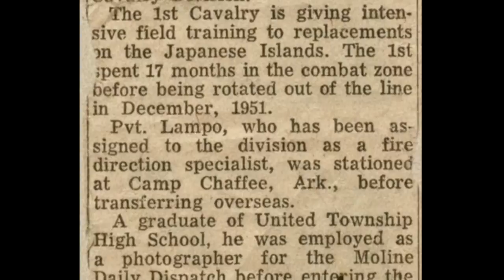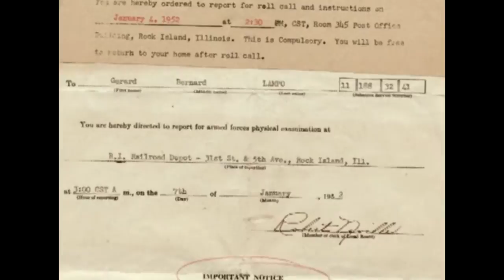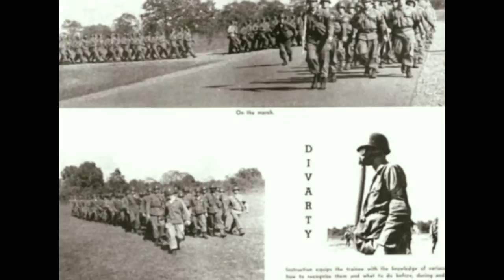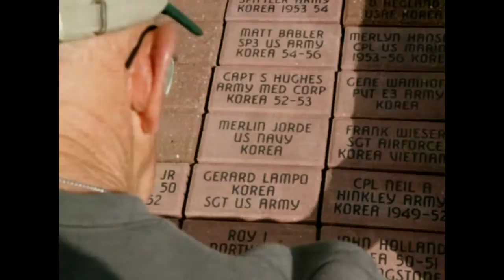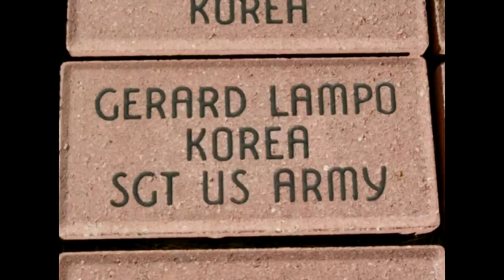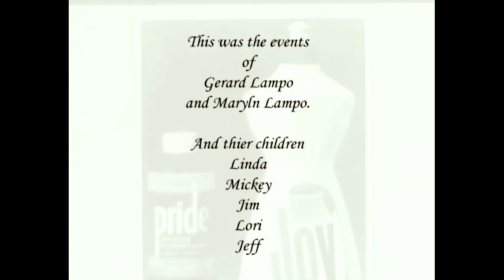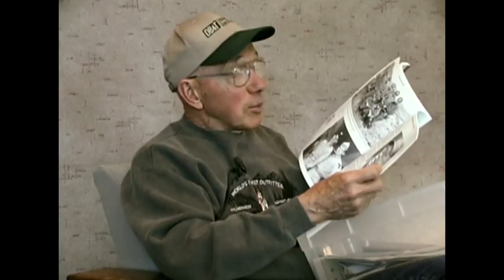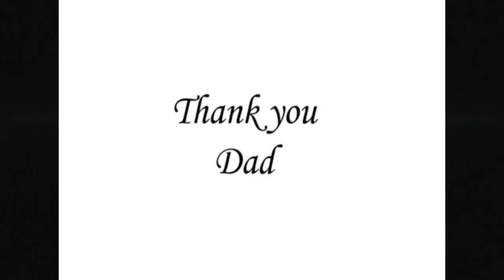Korean War Documentary Film Full Video Gerard's Story - 1st Cavalry Division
Inspired by Ken Burns Film, I made this Documentary  for my dad to keep his story alive for others and for the family to see. He served with the 1st Cav in the Korean War 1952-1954 .
Later he was a photographer for John Deere in Moline.
God Bless the veterans, and Thank You.